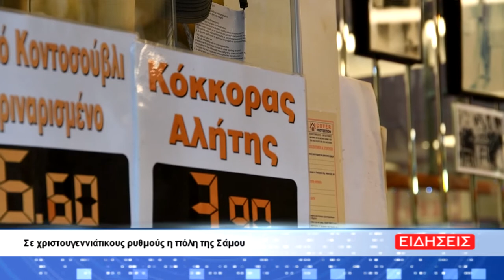Σε χριστουγεννιάτικους ρυθμούς η πόλη της Σάμου